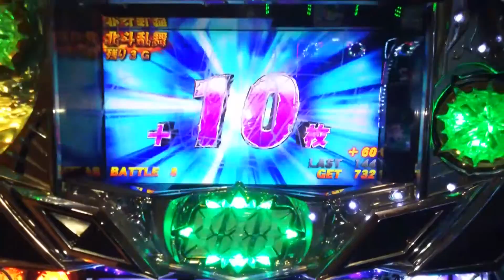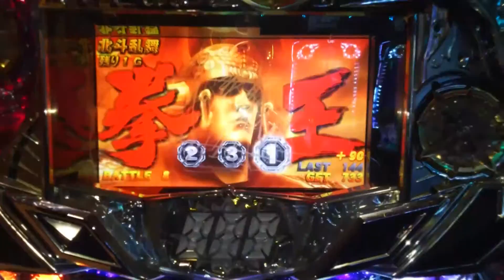パチスロ北斗の拳 強敵 北斗乱舞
パチスロ北斗の拳 強敵の北斗乱舞です。
ここのホールの北斗の強敵の台は、どの台もディスプレイの透明のカバーが傷付いてて、ディスプレイが見辛くなっているのが非常に残念です。
その為、多少見辛いですが御了承下さい。
それと、北斗乱舞では、トキの有情があるのですが、今回誠に残念ながら出現しませんでした。
北斗乱舞のなかでは、一番しょぼいパターンです。
御了承下さい。